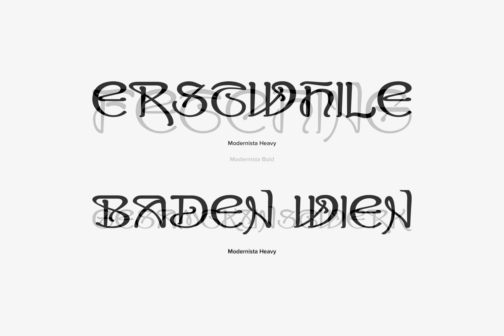Modernista Font Download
\&quot\;Art Nouveau\&quot\; happened over Europe under different names.